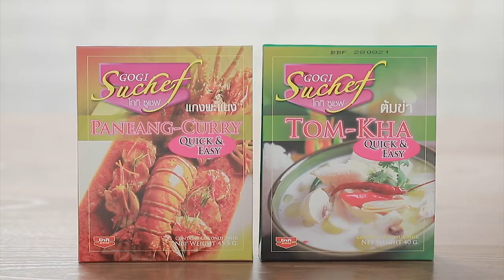เต็มปากเต็มคำ (รูปแบบใหม่) โจทย์วัตถุดิบ ต้นหอม | EP.123 [1/3]